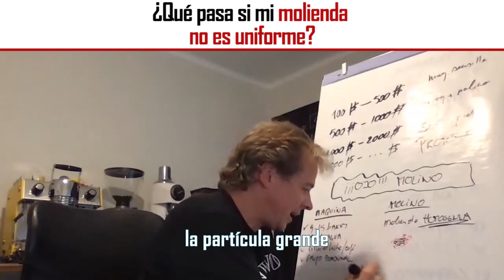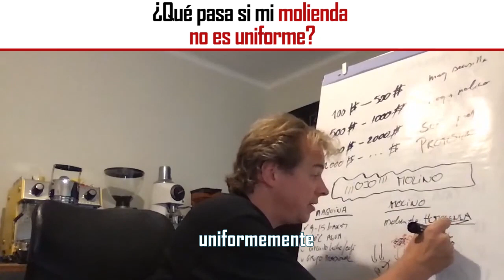¿Qué pasa si mi molienda no es uniforme?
Puede parecer un detalle sin importancia pero un molino que no esté en condiciones, no sea el adecuado o esté desgastado, puede condicionar muy notablemente el sabor de nuestro café.

¿Sabes cómo?

Te lo contamos en este vídeo ;)

Comparte tus opiniones, conocimientos y experiencias con nosotros.

Para seguir profundizando en este tema inscribete en la masterclass gratuita